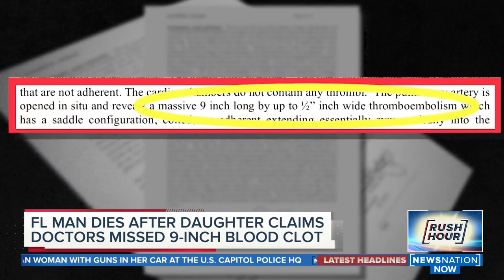Too old to file wrongful death suit? Florida law says yes | Rush Hour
After her father died because of a 9-inch long blood clot allegedly missed by hospital staff, Sabrina Davis wanted to file a wrongful death lawsuit.

But according to Florida law, she cannot.

A legal loophole known as the Florida Wrongful Death Act makes it so descendants who are 25 years or older are not eligible to collect in wrongful death claims involving a widowed parent. Parents of descendants over 25 are also not able to file a lawsuit.